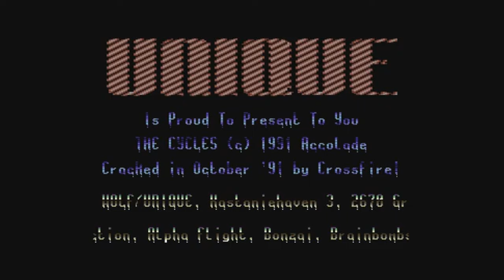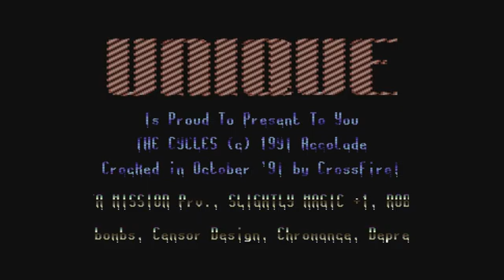C64 Intros: Unique Intro Collection!